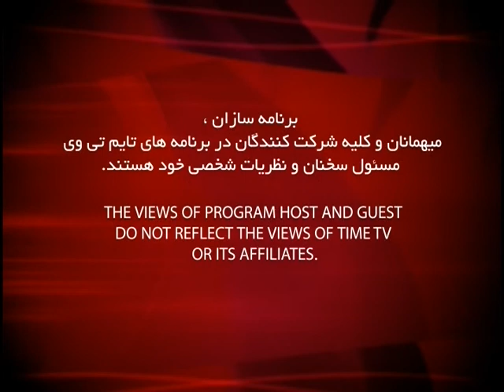Dr Naficy ep 105